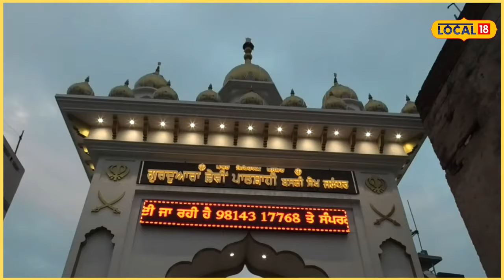Guru Hargobind Sahib ਜੀ ਨੇ ਇਸ ਪਵਿੱਤਰ ਅਸਥਾਨ 'ਤੇ ਪਾਏ ਸਨ ਚਰਨ, ਜਾਣੋ ਗੁਰੂ ਘਰ ਦਾ ਇਤਿਹਾਸ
ਜਲੰਧਰ ਵਿੱਚ ਛੇਵੇਂ ਪਾਤਸ਼ਾਹ ਸ੍ਰੀ ਗੁਰੂ ਹਰਗੋਬਿੰਦ ਸਾਹਿਬ ਜੀ ਸ਼ਹਿਰ ਦੇ ਇਤਿਹਾਸਕ ਗੁਰਦੁਆਰਾ ਛੇਵੀਂ ਪਾਤਸ਼ਾਹੀ ਬਸਤੀ ਸ਼ੇਖ ਵਿਖੇ ਲਗਾਤਾਰ ਤਿੰਨ ਦਿਨ ਨਤਮਸਤਕ ਹੋਏ। ਉਸ ਸਮੇਂ ਇਸ ਅਸਥਾਨ 'ਤੇ ਭਾਈ ਸੰਦਰਾਂ ਕੁੰਦੀ ਰਾਮਗੜ੍ਹੀਆ ਪਰਿਵਾਰ ਰਹਿੰਦਾ ਸੀ।